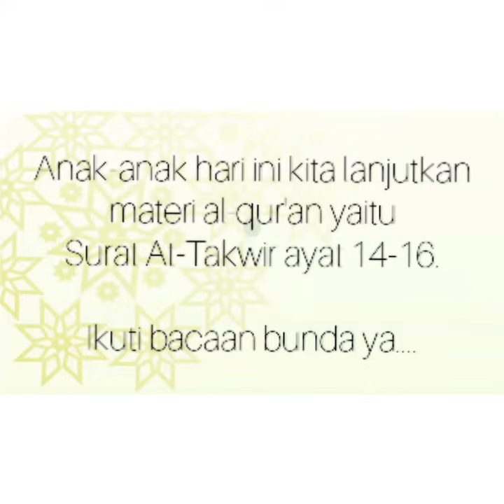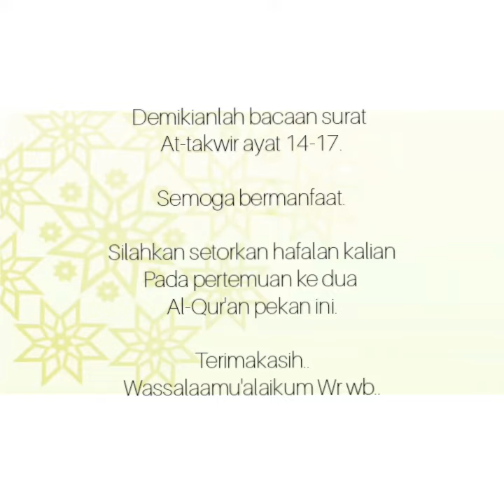Materi PJJ Al-Qur'an Surat At Takwir Ayat 14-17 Kelas 2